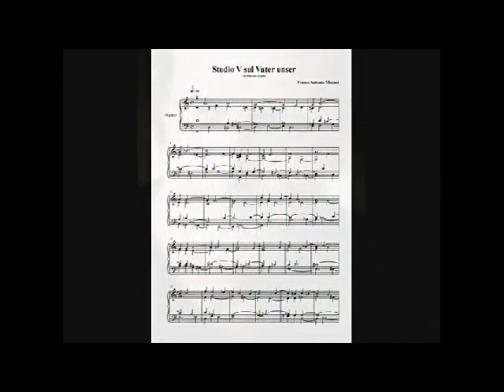ISKIRKEN /The Ice Church _ Fåvang i Ringebu _ info norsk /engelsk _ ♥alice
Iskjørkja er en naturformasjon som kan sees fra årsskiftet og til og med mars måned, avhengig av nedbørsforholdene på høsten og værforholdene utover vinteren.Tilgjengeligheten kan til tider være vanskelig på grunn av vær og føreforhold.

En tur til Iskjørkja er en annerledes vinteropplevelse

Turen er en fin opplevelse både på dagtid og etter at vintermørket har senket seg over Tromsdalen.

Om dagen vil man kunne oppleve mer av det idylliske landskapet som preger området og også det fine fargespill som oppstår i isen i kirkeveggene.

Om kvelden vil man kunne fornemme den ro og stemning som oppstår når man med fakler eller oljelykter tar seg frem langs stien, kankje med hubroens monotone stemme som eneste vitne om den rike fauna i den smale elvedal.

En tur til Iskjørkja i måneskinn er en uforglemmelig opplevelse so bare få er forunt.

Historie
Allerede i "Reisehaandbog for Gudbrandsdalen og Lillehammer" fra 1905 er Iskjørkja beskrevet som følger:

."Iskirken" er en annen Naturdannelse, som viser et af Naturens mange Luner. Denne "Kirke" er kun at se nogle Uger om Aaret- Helst utover Vaarparten, naar det tjøver. Den dannes nemlig derved, at Snevandetsildrer utover et skraatliggende Stentak, som skyder ut fra Berget, og under hvilket er en aaben Grotte: fra dette Stentag og nedover paa forsiden af Grotten danner det sig en Væg af Istapper, og i denne Væg er der alltid en Aabning, gjennom hvilken man kan gaa ind.

Det er et vakkert syn,naar man sidder inde i Grotten, og Dagslyset trænger igjennom Isvæggen, som spiller i de vidunderligste grønne, blaa og violette Farver.

Denne "Kirke" er allerede bleven godt kjendt inden Turistverdenen og er meget besøgt; den ligger omtrent 1/2 times vei fra Tromsnes paa søndre Side af Tromsa; man bør helst have kjentmann
The Ice Church is a nature formation which can be experienced from new-year to March, dependent on the rainfall conditions in the autumn and the weather during the winter. The accessibility can sometimes be difficult due to weather and road conditions.
A tour to the Ice Church is a somewhat different winter experience.

The tour is a beautiful experience both during the daytime as well as in the evening when the winter darkness lies in the Tromsdalen.
In the daytime you can see more from the idyllic landscape, which characterize the area, and also the beautiful colours that play in the ice in the church walls.
In the evening you can experience the peace and the atmosphere, which develops as we travel with torches or oil lights on the paths. Perhaps also with the monotonous voice of the eagle owl as the only present witnesses of the rich fauna in the narrow river valley.
A tour to the ice church in the moonlight is an unforgettable experience.
"Fossekallen" (dipper), our national bird, builds its nest in the ice church.

If you are interested in this tour, please take contact with Ringebu Natur